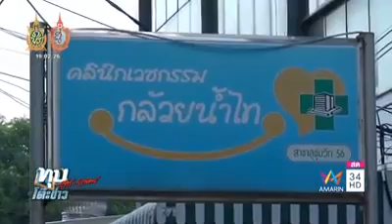All legal cases have a way out ทุกคดีมีทางออก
Let's follow up the progress of this case as I am an attorney of William Peter Johnson (the case called him as "Peter Andrew Colter")

Press Like in the page "Thai Attorney Adul ทนายอดุล" and wait for awhile as we will soon print it out as pocket book.

มาตามความคืบหน้าของคดีนี้กันครับ เพราะผมเป็นทนายความ
ของนายปีเตอร์ แอนดริว โคลเตอร์
กดถูกใจ เพจ Thai Attorney Adul ทนายอดุล นี้รอได้เลยครับ
และเราจะมีการตีิพิมพ์หนังสือเกี่ยวกับคดีนี้ออกมาเร็วๆนี้